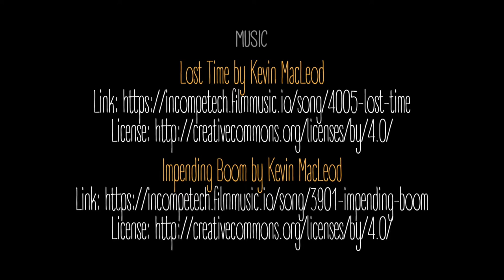Chapter 17 - Second-order | Cat's Diary Tales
Feeling lost kitty ?
I noticed it too--the view out the window hasn't changed. The action is actually happening inside--see it boing boing ? I see it too !
It's a-hopping. Let's follow and see where it takes us in...

Music